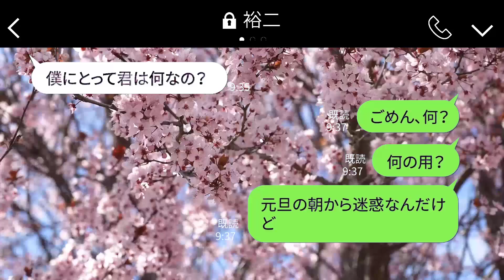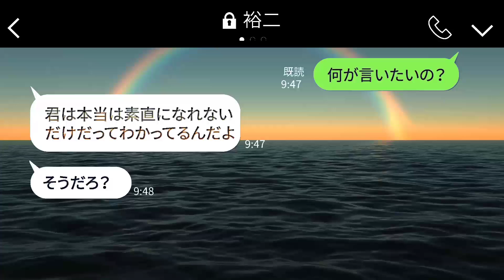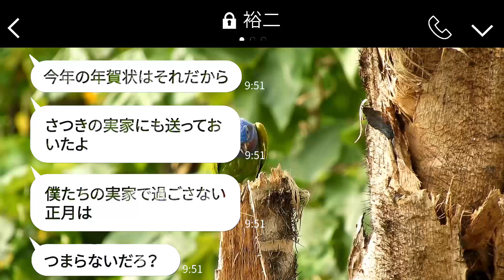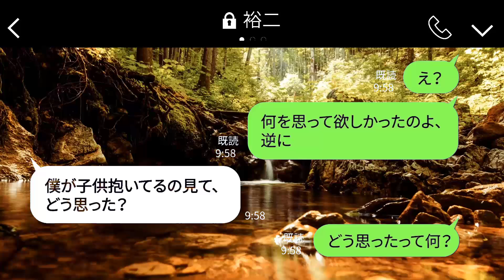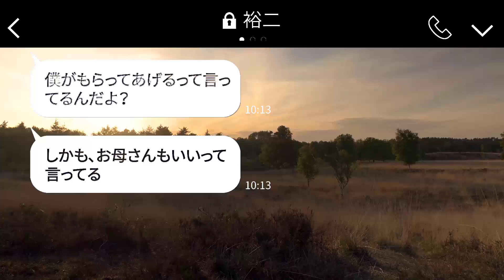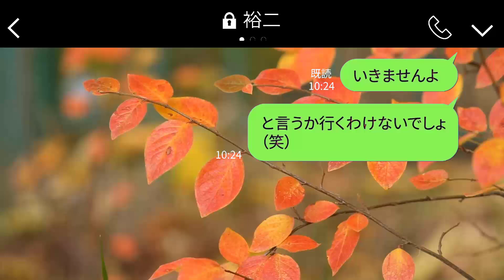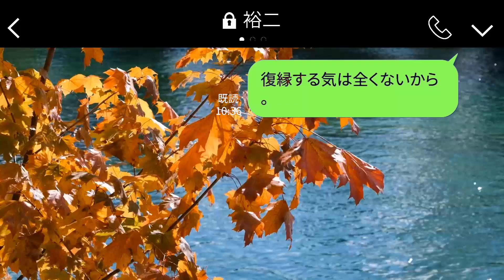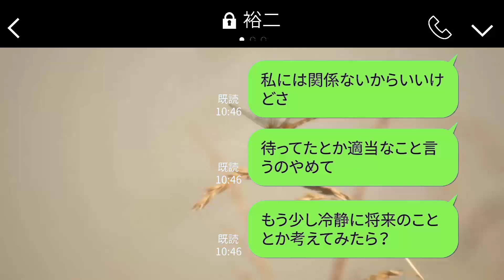元旦に、離婚した夫から、自己中心的で復縁を望むラインが来た。→ 勘違いしている元旦那に、"結婚報告"をした時の反応が笑えるwww